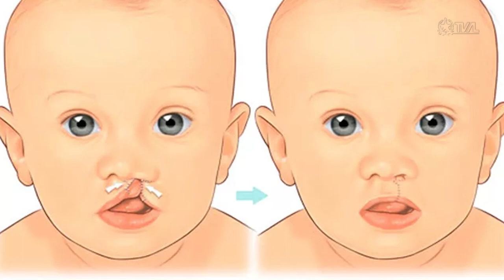É Notícia - Alesc sedia o 1° Fórum Catarinense Sobre Fissura Labiopalatina - 20/06/23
Com o objetivo de discutir o assunto, a Assembleia Legislativa sediou nesta terça-feira (20/06), o 1° Fórum Catarinense de Conscientização sobre Fissura Labiopalatina. A anomalia é uma condição que afeta a formação do lábio superior ou do céu da boca e a partir do tratamento é possível melhorar a função da fala e alimentação.